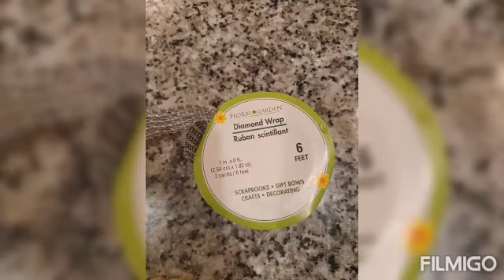Dollar Tree Creation's 🔥🔥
All Dollar Tree items.. Let's get creative 🔥🔥🔥